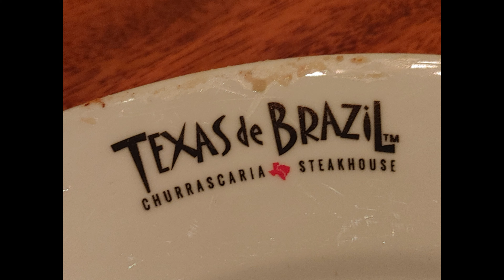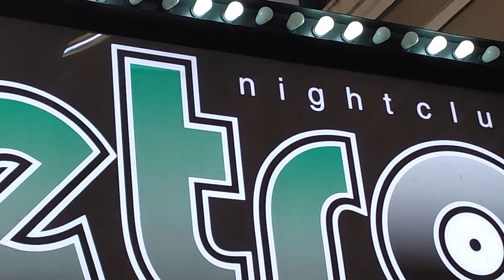SUNDAY LAKWATSA WITH FRIENDS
First time mag clubbing sa Houston